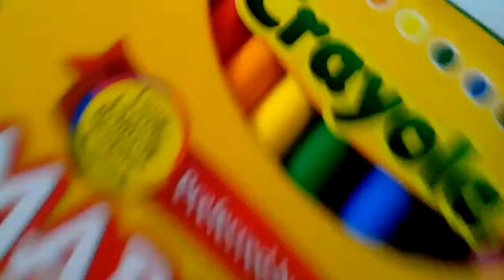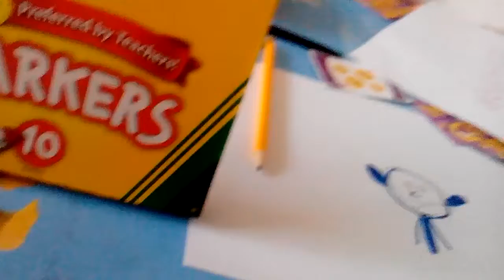How to draw pa pa smurf